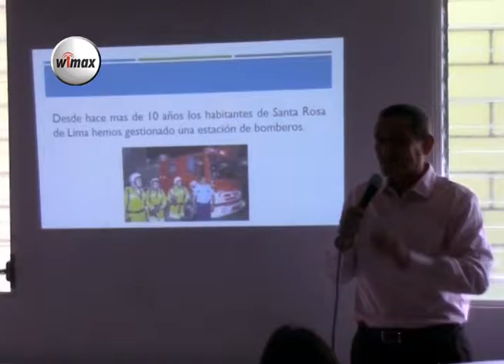La Unión, juramentan a comité aprobomberos